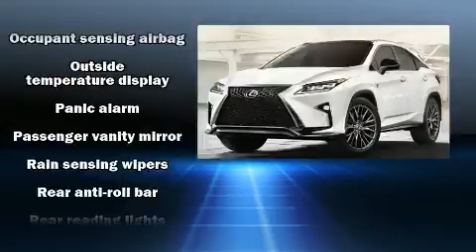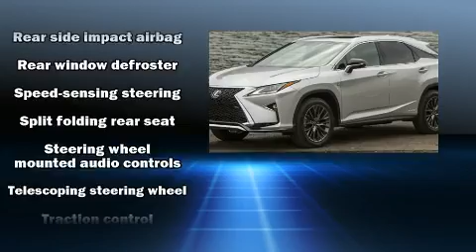2019 Lexus RX 350 in Wilmington, DE 19806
Load your family into the 2019 Lexus RX 350. With fewer than 5,000 miles on the odometer, this 4 door sport utility vehicle prioritizes comfort, safety and convenience. It features an automatic transmission, all-wheel drive, and a 3.5 liter 6 cylinder engine. Lexus infused the interior with top shelf amenities, such as: a leather steering wheel, an outside temperature display, power front seats, front fog lights, a power liftgate, rear wipers, and power windows. Lexus ensures the safety and security of its passengers with equipment such as: traction control, anti-whiplash front head restraints, ignition disabling, an emergency communication system, and 4 wheel disc brakes with ABS. Comprehensive safety includes row curtain airbags and stability control. A Carfax history report provides you peace of mind by detailing information related to past owners and service records. We pride ourselves in the quality that we offer on all of our vehicles. Stop by our dealership or give us a call for more information.